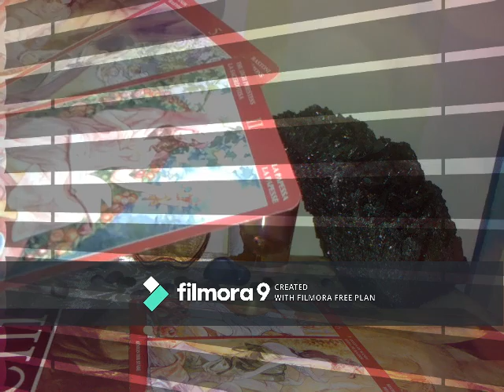PESTI - IUNIE 2020 - PARTEA A 2A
Etalare pentru zodia Pesti: Soare, Luna, Ascendent, Venus sau Nodul Nord. A se retine ca aceste citiri sunt colective. Va invit sa luati informatiile care corespund vietii voastre particulare.